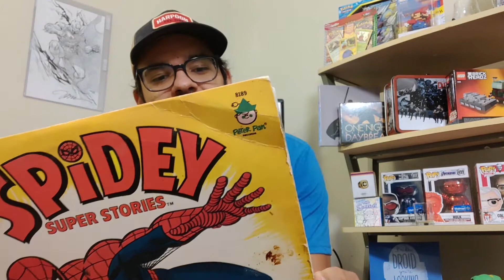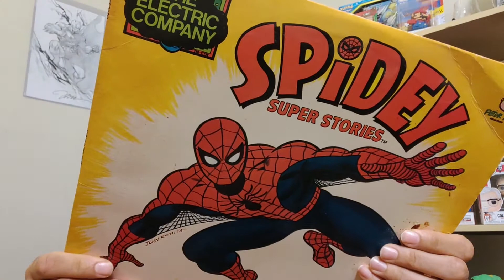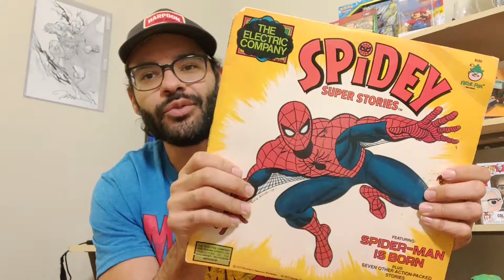Daddy's Toy Chest!!! Let's get Whack Comics to 1K Subscribers!!!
Lee and Tyler are some of the best the Comic Community has to offer so lets let them no they are appreciated.

Comic Books !!!